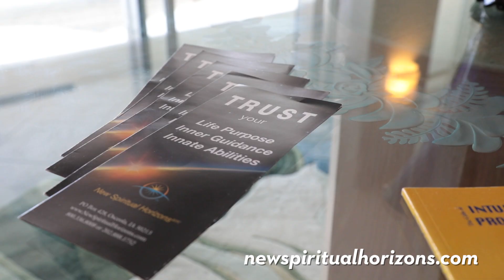New Spiritual Horizons featured on Modern Living with kathy ireland®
New Spiritual Horizons featured on Modern Living with kathy ireland® to discuss how they are helping people find their purpose.